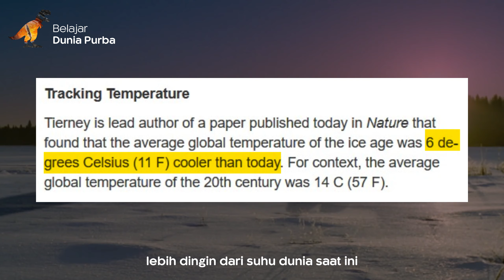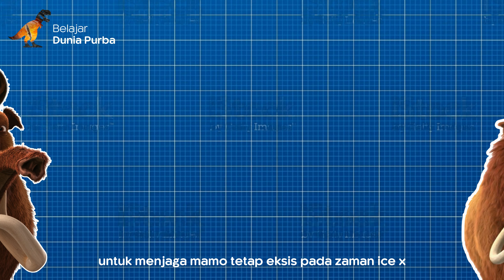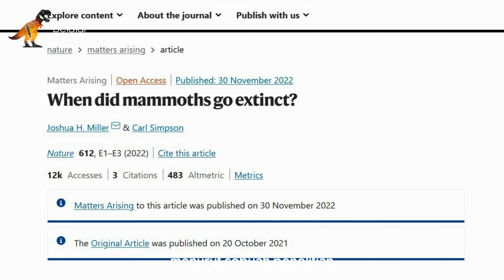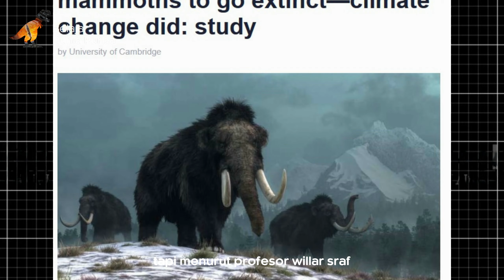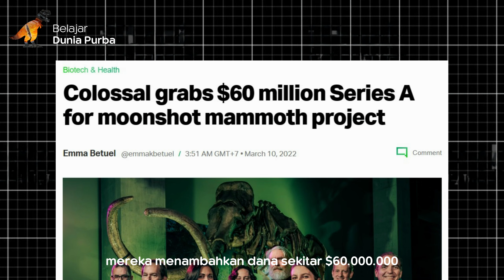Mengenali Mammoth Sang Nenek Moyang Gajah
Pada episode kali ini, kita akan meloncat jauh dari zaman kapur ke zaman dimana bumi lagi dingin diginnya yaitu Ice age atau zaman es. Disini kita akan sama-sama menggali secara mendalam dan menyeluruh mengenai salah satu binatang yang menjadi ikon dari zaman Ice Age yang tidak lain adalah Mammoth.

Mammoth adalah spesies dari genus gajah yang sudah punah dan hidup pada zaman yang dikenal dengan Ice Age atau zaman es. Di zaman ini, bumi benar-benar dalam keadaan paling dingin dimana suhu permukaan secara signifikan lebih rendah daripada saat ini.

TIMECODES:
0:00 Intro
0:39 Mammoth Sang Nenek Moyang Gajah
2:51 Kehidupan dan Siklus Hidup Mammoth
6:42 Mammoth Dihidupkan Kembali

Belajar Dunia Purba adalah channel edukasi yang membahas kehidupan dinosaurus di zaman purba supaya kalian tahu bagaimana menakjubkannya kehidupan para dinosaurus. Kedepannya akan membahas hal-hal unik dan informatif mengenai dunia purba selain dinosaurus ya.